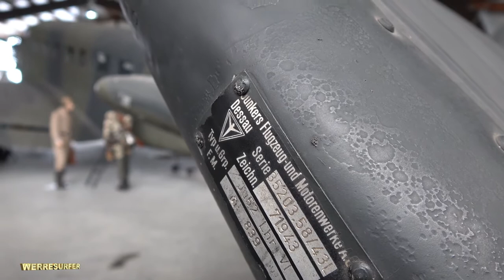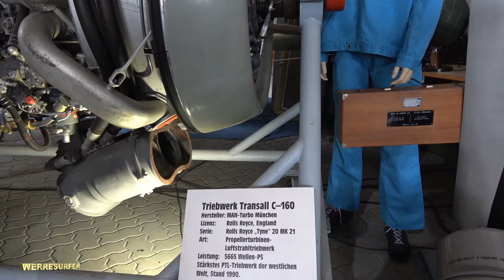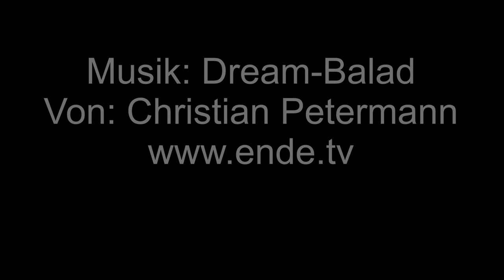Ju-52 Halle - Lufttransport Museum Wunstorf - LTG 62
Die Ju-52 wurde 1986 in einer spektakulären Bergungsaktion durch ein Team der dafür gegründeten Interessen-Gemeinschaft JU-52 e.V. vom Grund des norwegischen Hartvikvann-Sees gehoben, wo sie 46 Jahre zuvor versunken war. Mit den letzten Tropfen Benzin ist sie auf den vereisten Hartvikvann-See gelandet. Ein Start war nicht mehr möglich weil kein Treibstoff vorhanden war.  Als der See auftaute ist die Ju-52 und weitere Maschienen im See versunken. Nach aufwendiger Restaurierung auf dem Fliegerhorst Wunstorf ist die Junkers Ju-52 heute die Attraktion im Museum. Nähere Infos und Öffnungszeiten